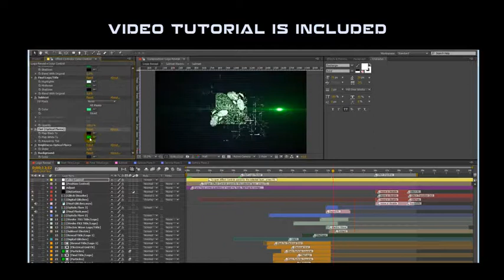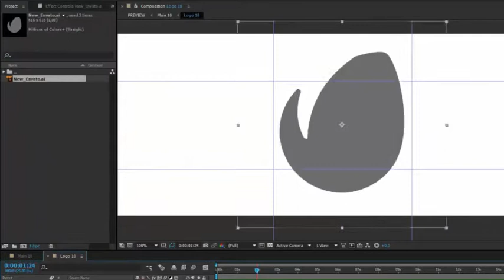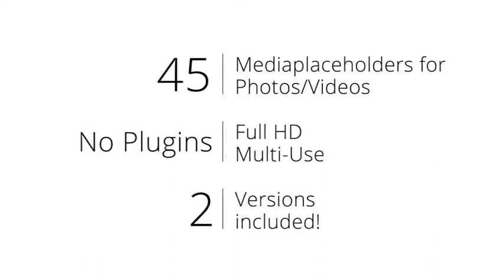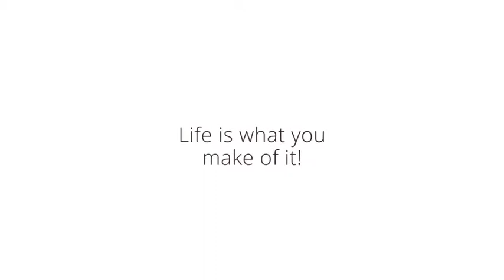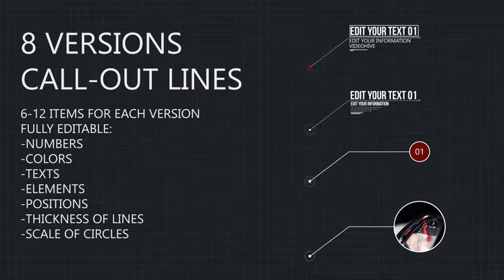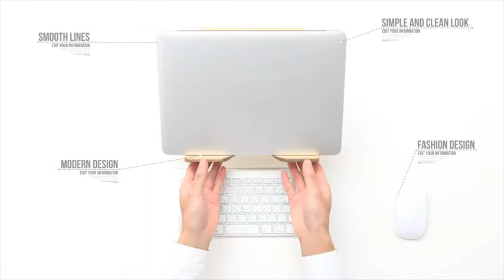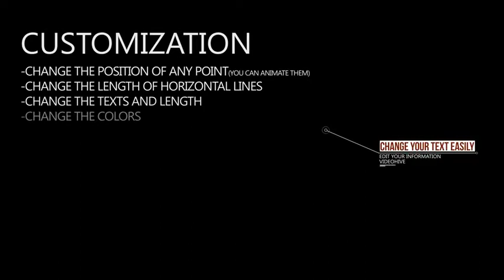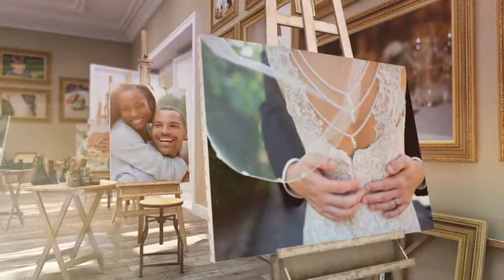Modern Christmas - After Effects Template (Mega Pack) | VideoHive 19176690